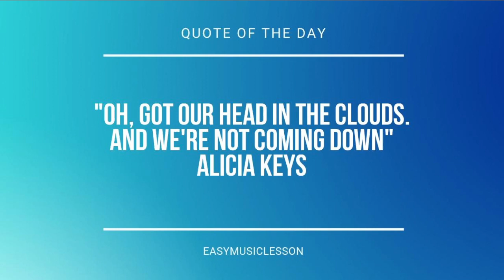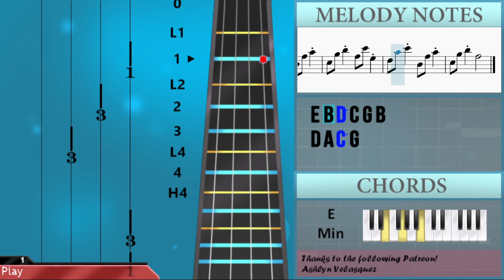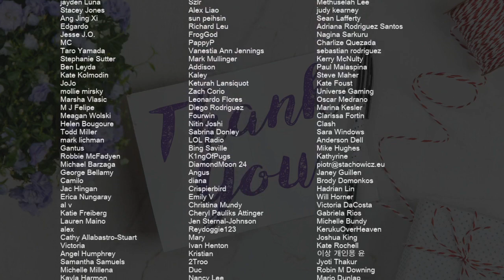How to play Dear You (Higurashi When They Cry) by dai on Viola (Tutorial)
Comment and let us know how the videos have helped you. It keeps us going! :)The easiest way to learn how to play Dear You (Higurashi When They Cry) by dai on the viola. It's a viola tutorial for Dear You (Higurashi When They Cry) by dai.

EasyViolaLesson teaches you to play the your favorite instrument, through easy and simple animation so that you too can learn how to play Dear You (Higurashi When They Cry) by dai on the viola easily. A viola tutorial with visual animation graphic.

Chords of Viola arrangement:
E Min   C Maj   D Maj   G Maj   E Min   C Maj   D Maj   G Maj
E Min   C Maj   D Maj   G Maj   A Min   B Min   C Maj   D Maj

Melody notes of Viola:
A4   B4 A4 G4 A4 D4 B4 A4 G4
A4   B4 A4 G4 G4 G4 D5 A4
A4   A4 B4 A4 G4 G4
B4       G4
A4       B4
B4       G4
A4   B4   G4
E4 B4 D5 C4 G4 B4
D4 A4 C5 G4 D5 F#4
A4   B4 A4 G4 G4 A4 D4 B4 A4 G4
A4   A4 B4 A4 G4 G4 G4 D5 A4
A4   B4 A4 G4 G4 A4   B4 A4 G4
A4   B4 A4 G4 G4 A4 D4 B4 A4 G4 G4
A4   B4 A4 G4 A4   B4 A4 G4
A4   A4 B4 A4 G4 G4   D4 D4
D4 B3   D4 G4   G4 A4
A4   A4 B4 B4   D4
D4 B3 D4 D4 G4   G4
A4 A4 A4 D5 B4
A4 A4 A4 B4 B4
D4 B3 D4 D4 G4 G4 G4 A4
A4 A4 A4 D5 B4   D5
D5 B4 D5 D5 G4 A4
A4 G4 A4 A4 B4 A4 B4 D5
A4   A4 B4 A4 G4 G4 D5 A4
A4   A4 B4 A4 G4 G4   D4
D4 G4 G4 A4 G4 E4
B3 C4 F#3 G3 A3 C4 B3 D4 G4 F#4
G4 E4 G4 G4 E4 G4
F#4 G4 A4 A4 B4 C5 D5 D5 B4
D5 B4 A4 A4 E4 G4
F#4 G4 A4 A4 C5 B4 A#4 B4 A4
B4 E5 B4 A4 B4 A4
A4 G4   A4 G4   D4
A4 A4 A4 B4 B4   D4
D4 B3 D4   G4 G4 G4
A4 A4 A4 C5 B4   D5
A4   B4 A4 G4 A4 D4 B4 A4 G4 G4
A4 B4 A4 B4 D5 B4 G4 A4 A4
B4 A4 A4 D5 B4
A4 B4 A4 B4 D5 B4 G4 A4 A4 G4
D4 A4 C5 G4